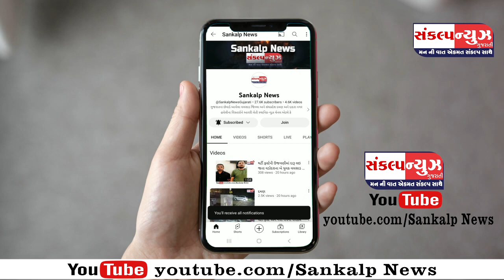વલસાડના ગુંદલાવ પાસે ATM માં પૈસા કાઢવા બાબતે બબાલ થતા પથ્થર મારો...